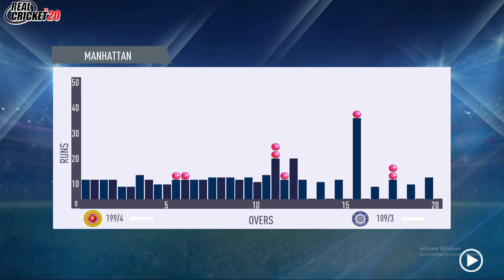LIVE: IND vs SL 2021 Live | 3rd T20 | FINAL OVER 1 | India vs Sri Lanka 2021 Live | Real Cricket 20